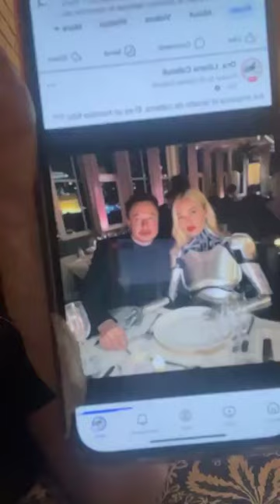Ayunar 36 horas Tisha B´Av